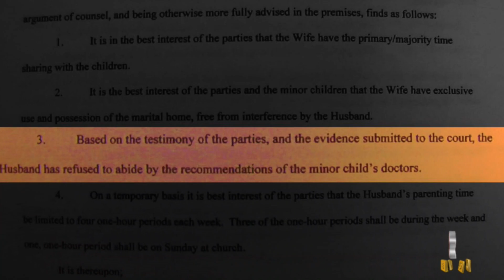Judge Denies Media Coverage in Local Divorce Case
Judge Denies Media Coverage in Local Divorce Case - Possible Violation of First Amendment Rights.